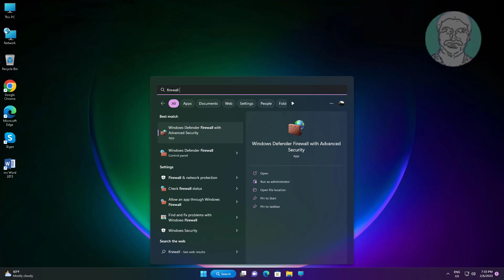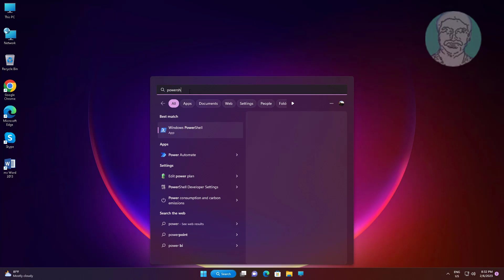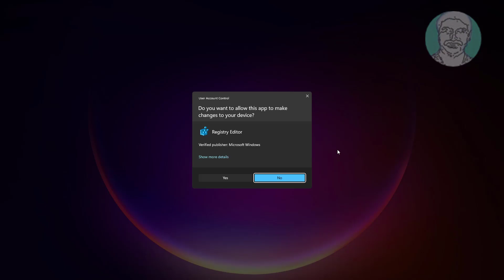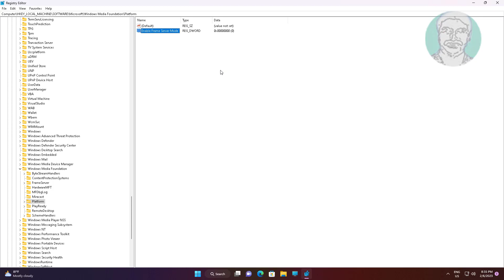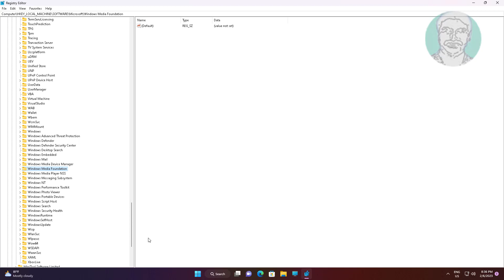Windows 11/10 Camera Error Code 0xa00f4292 Fix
This Tutorial Helps to Windows 11/10 Camera Error Code 0xa00f4292 Fix

00:00 Intro
00:12 Method 1 - Change Firewall Settings
01:10 Method 2 - Run PowerShell Command
02:27 Method 3 - Registry Method
04:11 Closing

Get-AppxPackage Microsoft.WindowsCamera | Remove-AppxPackage